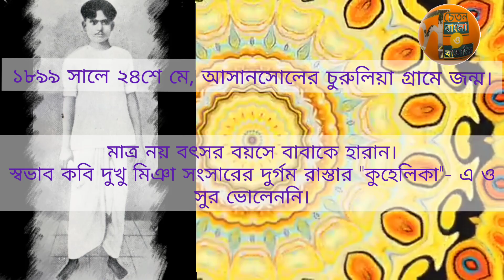29th August-today's important facts about Bangla and Bengali.২৯ আগস্ট আজকের দিনের ইতিহাস। historical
29th August-today's important facts about Bangla and Bengali.
historical facts about Bangla and Bengali language.
২৯শে আগস্ট আজকের দিন বাংলা ও বাঙালির জীবনে কিভাবে জড়িত?
এখানে আমরা জানবো আজকের দিনের ইতিহাস ও আজকের দিনের গুরুত্ব বাংলা ও বাঙালি জাতির জীবনে কিভাবে জড়িত।

in this video we are talking about Kaji Nazrul Islam#Kansari Halder#
Our acknowledge towards
wikipedia
bartaman Patrika,
Anandabazar Patrika,
and also special thanks to
inshot video editor,
pixabay etc..
Our channel ❤️ Sachetan Bangla O Bangali ❤️is dedicated to improve our content.